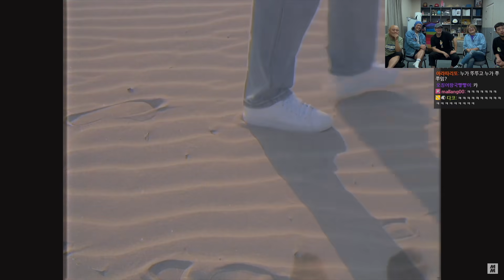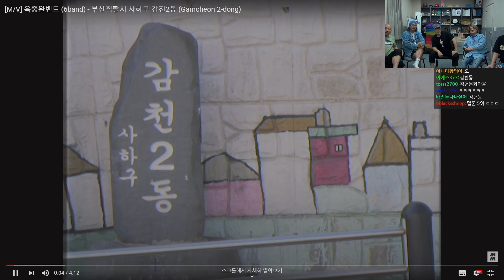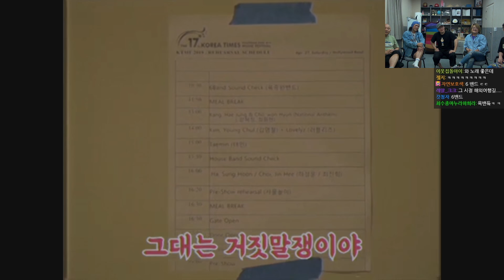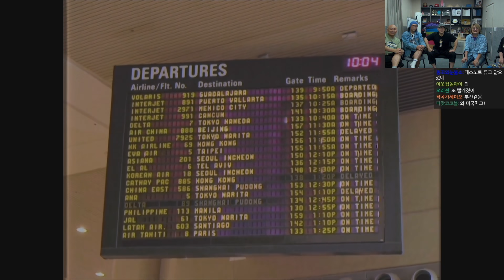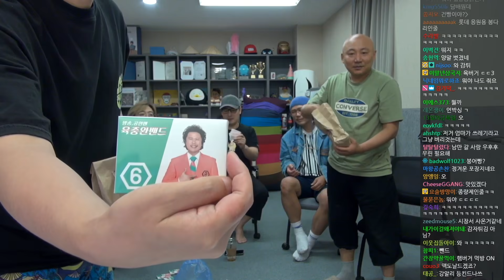낭만과 사랑 가득한 육중완 밴드 초대석